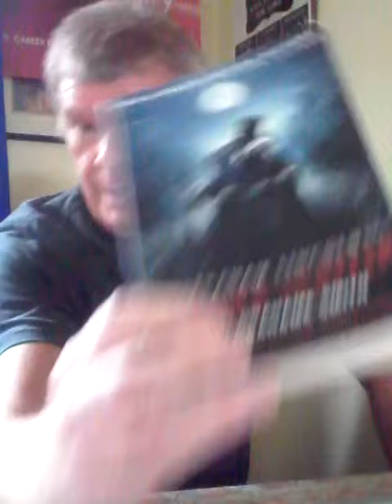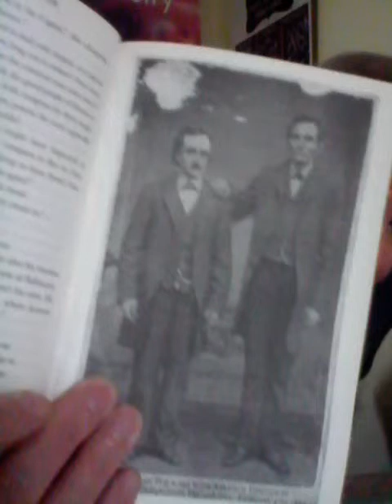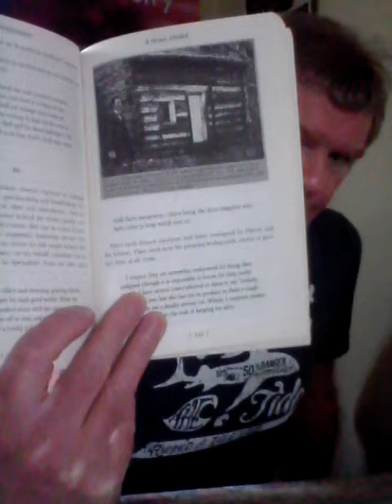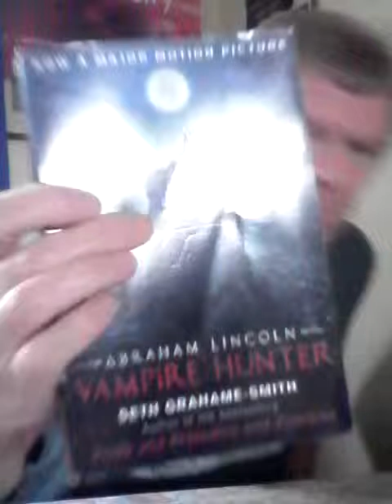Book Review : Abraham Lincoln Vampire Hunter by Seth Grahame-Smith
2012 paperback edition , my review of the Seth Grahame-Smith  bestseller.